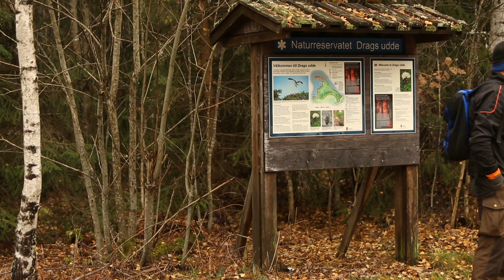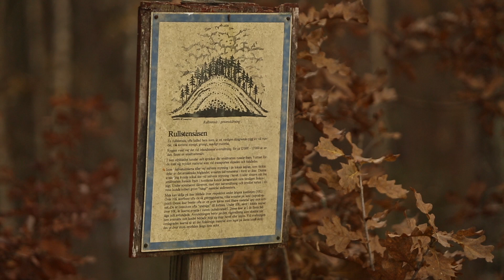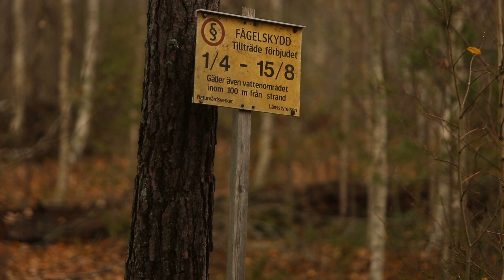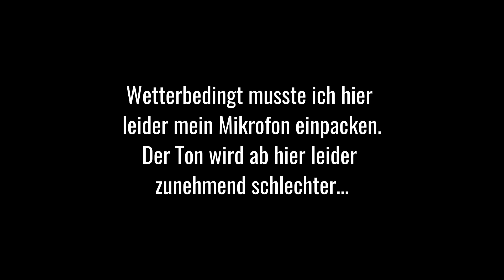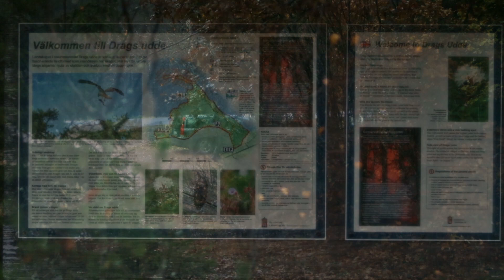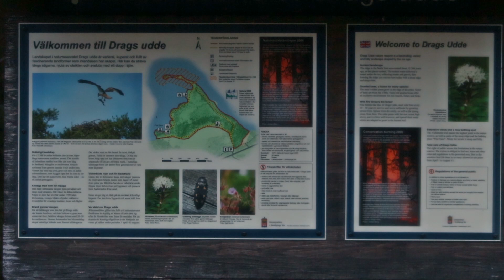Raven Forest | Break at the lake | Drags Udde nature reserve | Småland | Sweden | Vetlanda kommun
This video was filmed on November 5, 2023

-english- This small nature reserve is located on the beautiful Lake Flen in Småland. There is an approximately 3.5 kilometer long hiking trail here. If you walk this clockwise, you will see the more difficult part at the beginning, it goes all the way downhill over fallen trees, rocks and stones to the lake shore, where a small sandy beach with a fireplace awaits you. Follow the path along the shore for a few hundred meters to another beach with benches where you can take a break. From here it's easy to walk back to the parking lot. Lots of birds accompany you. Among other things, there are ravens, woodpeckers, cranes and even eagles here, with a bit of luck you can see them.

-deutsch- Am schönen See Flen in Småland liegt dieses kleine Naturreservat. Hier gibt es einen etwa 3,5 Kilometer langen Wanderweg. Läuft man diesen im Urzeigersinn, at man den schwereren Teil zu Beginn, es geht über umgestürzte Bäume, Felsen und Steine kreuz und quer bergab bis zum Seeufer, wo Dich ein kleiner Sandstrand mit Feuerstelle erwartet. Ein paar hundert Meter folgt man dem Weg am Ufer entlang bis zu einem weiteren Strand mit Sitzbänken, wo man Pause machen kann. Ab hier ist der Weg zurück zum Parkplatz dann einfach zu gehen. Dich begleiten viele Vögel. Unter anderem Kolkraben, Spechte, Kraniche und sogar Adler gibt es hier, mit etwas Glück kannst du sie beobachten.

-svenska- Detta lilla naturreservat ligger vid vackra Flensjön i Småland. Här finns en cirka 3,5 kilometer lång vandringsled. Går du så här medsols ser du det svårare i början, det går hela vägen nedför över nedfallna träd, stenar och stenar till sjöstranden, där en liten sandstrand med öppen spis väntar dig. Följ stigen längs stranden några hundra meter till ytterligare en strand med bänkar där du kan ta en paus. Härifrån är det lätt att gå tillbaka till parkeringen. Många fåglar följer med dig. Här finns bland annat korpar, hackspettar, tranor och även örnar, med lite tur kan man se dem.